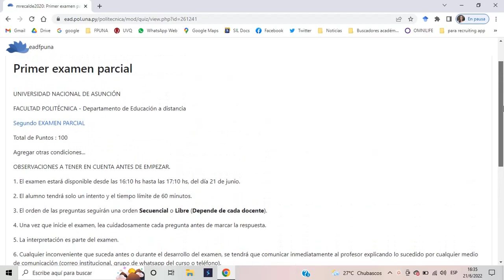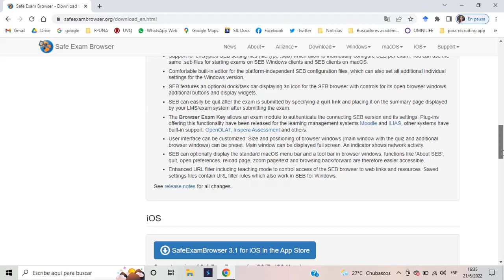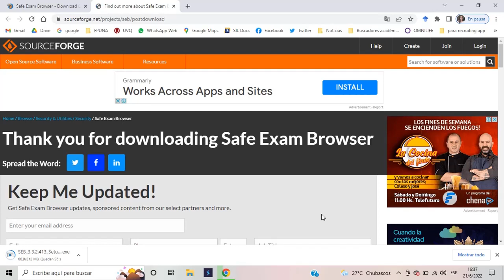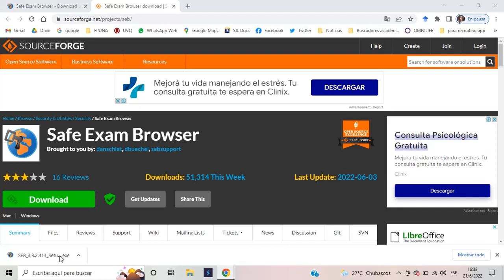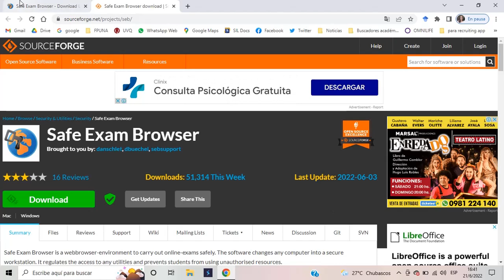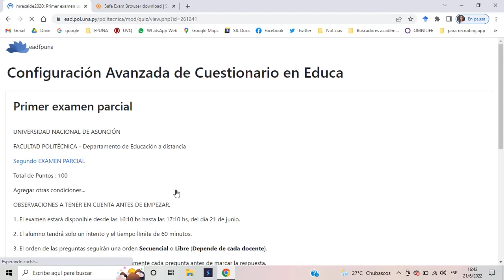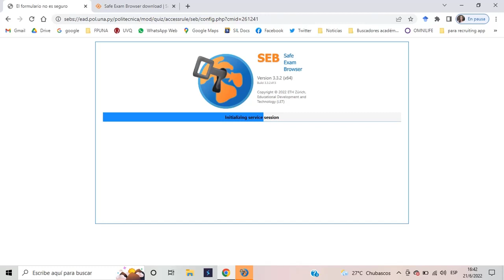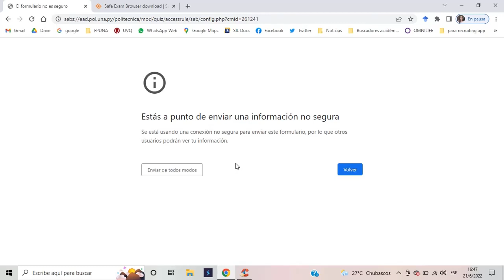Tomar un examen con Safe Exam Browser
Video que muestra como el alumno debe ingresar hasta su cuestionario, descargar e instalar el Safe Exam Browser en su navegador y finalmente como tomar un examen utilizando este navegador.